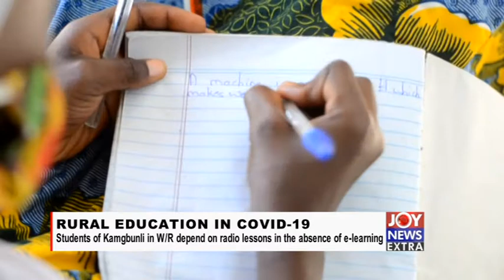COVID 19 - TULLOW-YBF-GES partnership to bridge the education inequality and digital gap in Ghana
Although many governments have latched onto e-learning platforms in the wake of COVID-19, a World Bank report indicates that they will not reach most students as only 36 percent of residents of lower-middle income countries, for example, have access to the internet, a statistic that cannot easily be improved in a time as this.

Under this situation, the role of the private sector to education through Civil Society’s facilitation as support to government is urgent.

With Tullow Oil plc funding, Youth Bridge Foundation is successfully running the ‘Tullow STEM Radio School’ in 6 coastal districts of the Western Region to bridge the education inequality gap amplified by COVID-19.

JoyNews Kenneth Awotwe Darko pays a visit to some communities In the Western Region benefitting from this initiative and has filed this report.